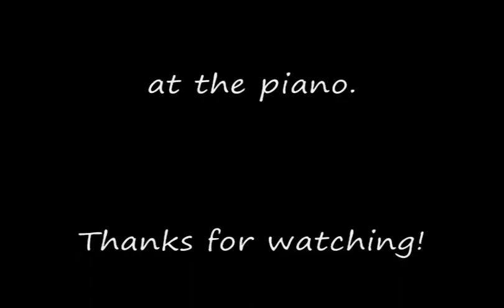AN AFFAIR TO REMEMBER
Me playing An Affair To Remember, the theme song from the movie of the same name, while Aaron dabbles on the computer ... what it would be like if this was in your own living room. CD's/downloads available!! ** Sorry, sheet music not available as all arrangements are my own. My style comes from a Juilliard education & 40 years of professional playing.